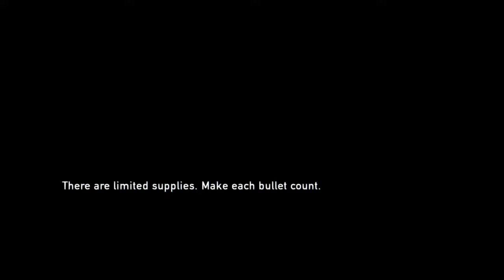The last of us with the one and only courtney :PART 3 STALKERS ARE MY WORST NIGHTMARE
Courtney’s play time